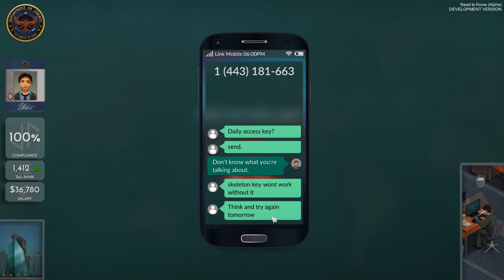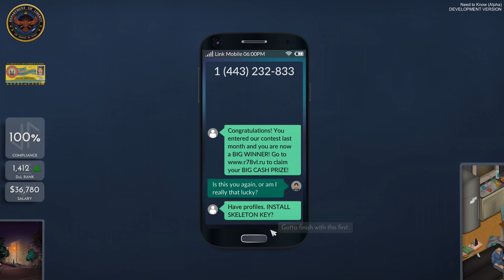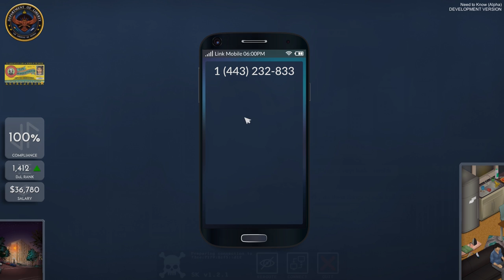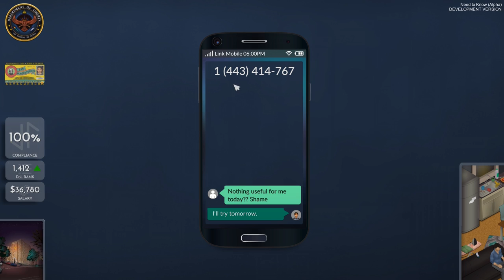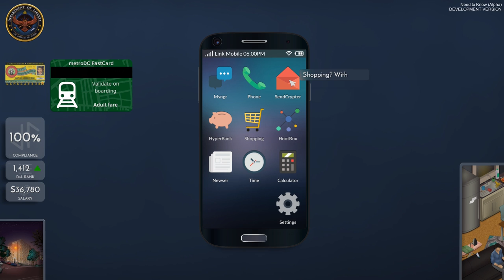Operation BrewBreak | Need to Know - The Mass Surveillance Thriller Game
Need to Know Gameplay Let's Play Walkthrough Playthrough